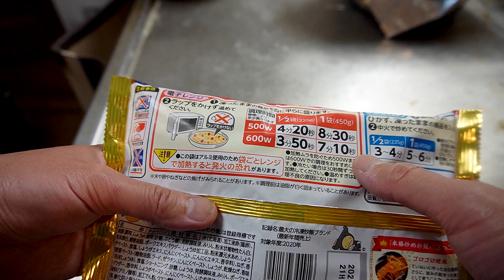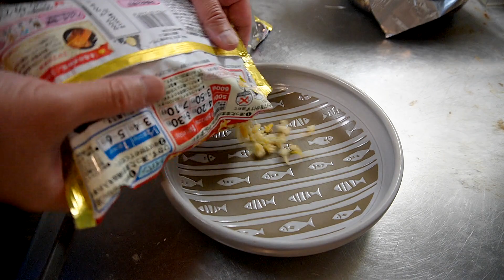【ギネス認定世界1位】世界で一番売れているチャーハンを食うのです【飯テロ】【飯動画】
ただ今「パテモソアートパネル」の注文受付中です！
限定生産10枚
サイズ 縦 634mm × 横 450mm
素材 積水樹脂アルミパネル使用3mm
表面加工 国産99％UVカットラミネート貼り
耐用年数 約5年（屋外対応）
受付2022年07月02日(土)まで

2022年版ステッカー7月2日まで販売中！
メルカリでは販売していなかったステッカーの在庫もメルカリにて一掃セールしてます！

◆PR◆

ウチで飼育中の動物を,、このチャンネルで取り上げることは殆ど無いので近況を知りたい人はアニマルチャンネルを見てください。

黒い飯器

紅梅クラゲはここから買える
(amazon)

◆使用機材◆

カメラ
ソニー VLOGCAM ZV-E10
ソニー VLOGCAM ZV-1

マイク
RODE VideoMic GO(ZV-E10)
RODE VideoMicro(ZV-1)